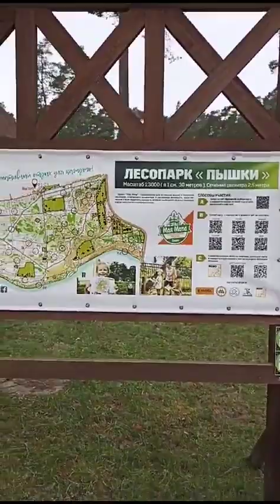В Гродно сотни людей 1 января вышли на «Пробег Трезвости»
Более подробную информацию Вы можете узнать на нашем официальном сайте информационного портала г. Гродно